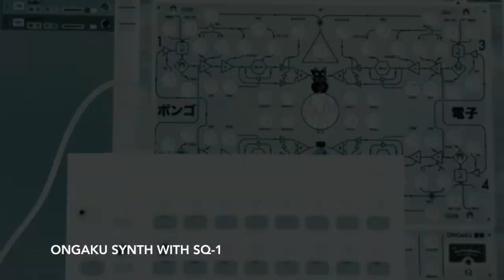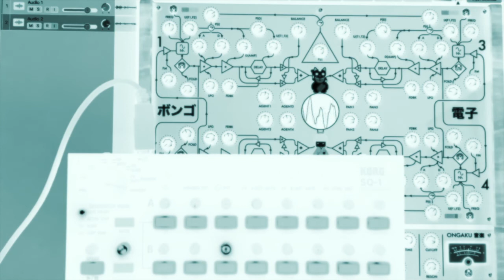Ongaku "Hybrid Organic Machine" with SQ-1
Ongaku "Hybrid Organic Machine" software synthesizer sequenced by an SQ-1. Delay and deep reverb effects added. Recording serves as the basis for a new track currently in the works :)